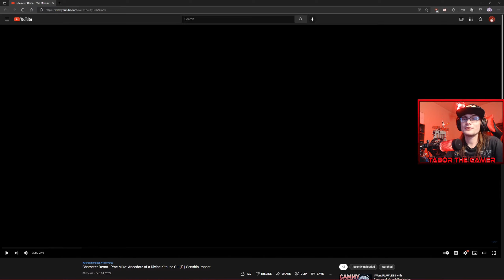Yae Miko Character Demo Reaction! Smug Yet Elegant! | Genshin Impact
Here is my reaction to the Yae Miko Character Demo! She is smug yet elegant (and even a bit scary) but in the end people love her! Can't wait to pull for this smug fox!

Original Trailer:
"Character Demo - "Yae Miko: Anecdote of a Divine Kitsune Guuji" | Genshin Impact"

I stream almost everyday!

Support a Creator (Epic Games / Fortnite): TaborTheGamer